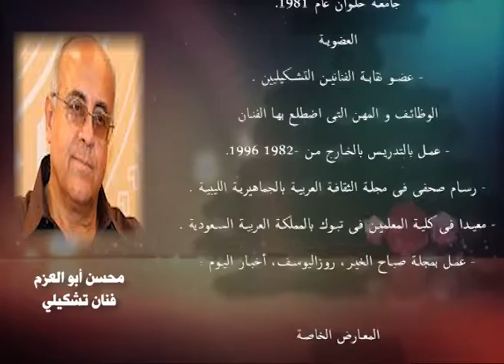سيرة ذاتية الفنان / محسن ابو العزم